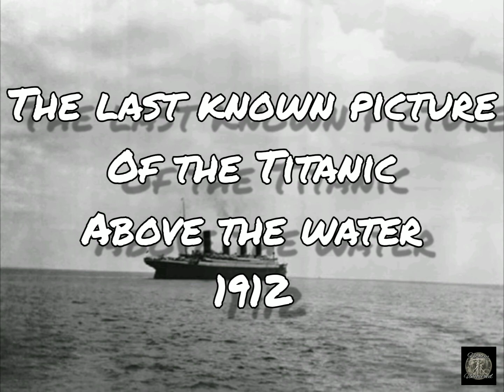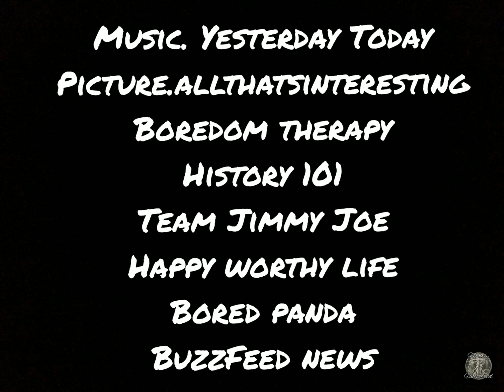Historical photos-episode 2